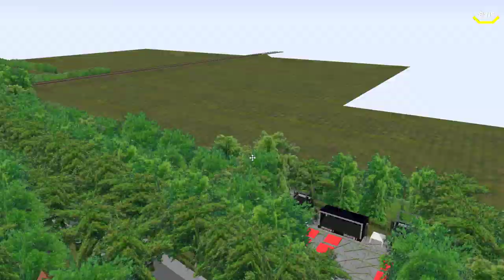Omsi 2 #136 Berlin Buch Fiktive Linie 151 *PC/HD/DE*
◄|╌╌╌ 〉› Beschreibung ‹〈 ╌╌╌╌|►

◄|╌╌╌ 〉› Karte & Fahrzeug ‹〈 ╌╌╌╌|►

Karte: Berlin Buch
Bus: Solaris 3Gen Alterr

◄|╌╌╌ 〉› Social Media ‹〈 ╌╌╌╌|►

► TeamSpeak: öpnv.simnews.net

◄|╌╌╌ 〉› Mein Computer ‹〈 ╌╌╌╌|►

► Mainboard: ASUSTek H81M-C

► Arbeitsspeicher: 16 GB G.Skill

► Grafikkarte: NVIDIA GTX 1080

► Monitor: U28E590 4K Monitor

► Lenkrad: Logitech G29

► Kopfhörer: Sennheiser TR175